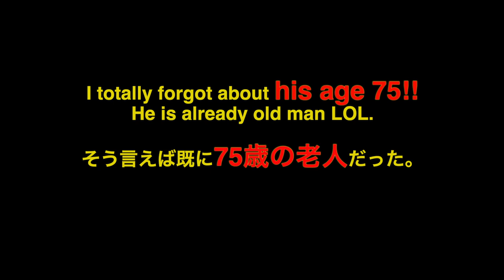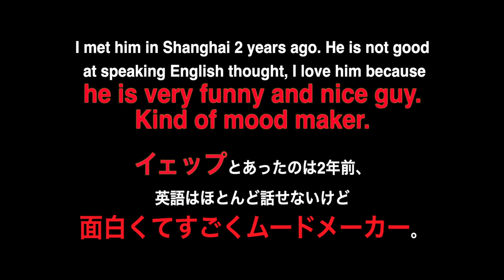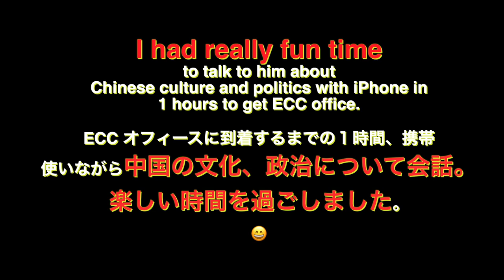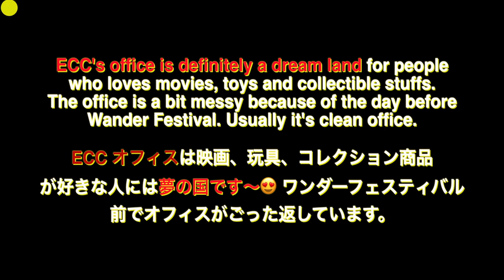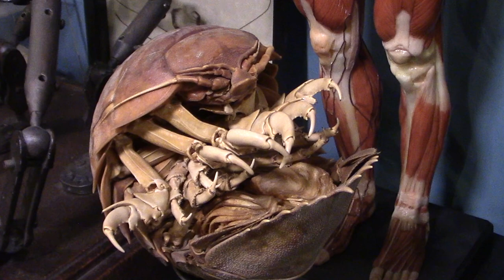【必見】Must see！ 2019 Wonder Festival in Shanghai 01 コレクター 映画、玩具に興味のある方必見映像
特殊メイク＆ファインアーティストAKIHITOの日記
（ロサンゼルス、映画の都ハリウッドより）

今年2019年上海で開催されたワンダーフェスティバルに自分の作品を展示してきました。いつもお世話になっているECC（Elite Creature Collectibles）のオフィスの数ある作品を紹介したいと思います。世界的に有名なスティーブワンの作品。販売してきた数々の素晴らしい作品が目白押し。映画、玩具、コレクション作品、クリーチャーが好きな方々必見の映像です。
次のビデオでワンダーフェスティバルの模様をおしらせします。

Please check the another videos!
STUDIO AKI RECOMMEND
Amazing art of Screaming Mad George 必見 スクリーミングマッド ジョージ 特殊幻視覚展
Quality Check Process for KAGERO PREDATOR in China. 独占密着！中国工場影狼プレデター検品３日間の全て！正直疲れました。
Realistic Dragon Ball Freeza ? or Dhalsim make up
World's biggest Starbucks in Shanghai!!
Largest SFX studio in China!!
中国最大の特殊メイク造形工房 中国最新の特殊メイク造形技術を見てみよう！